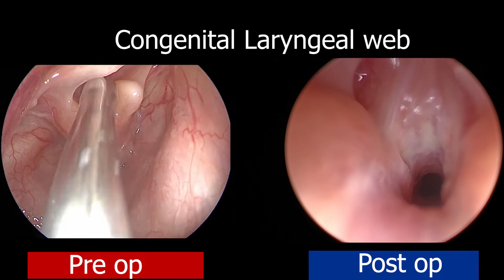Congenital Laryngeal Web